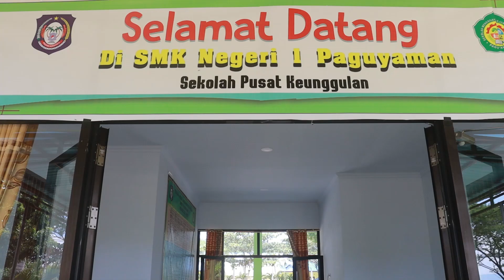Tari Melayu Kreasi || Smkn 1 Paguyaman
Konten ini Berisikan MEDIA INFORMASI, DOKUMENTASI & EDUKASI SEKOLAH MENEGAH KEJURUAN  (SMKN 1 PAGUYAMAN)

MISI SMKN 1 PAGUYAMAN :
UNGGUL, TERAMPIL DAN RELIGIUS.